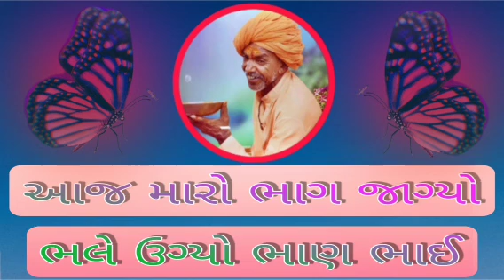આજ મારો ભાગ જાગ્યો ભલે ઉગ્યો ભાણ જો// દેશી વીણા ભજન// નવું વાઇરલ ભજન// ગુજરાતી ભજન//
bhajan bhajan lyrics
gujaratibhajan bhajan mp3
bhajan bhajan list
bhajan bhajan book pdf
bhajan bhajan hemant chauhan
bhajan bhajan pdf
bhajan bhajan kirtan
bhajan bhajan book
bhajan bhajan bhajan
bhajan bhajan book online
bhajan bhajan bhakti
bhajan bhajan bhathiji na
bhajan bhajan bharti
bhajan bhajan baba ramdev
gujarati bhajan chahie
bhajan bhajan comedy
bhajan bhajan caller tune
bhajan bhajan channel
bhajan bhajan coronavirus
bhajan bhajan chauhan
bhajan bhajan chopadi
bhajan bhajan come
bhajan bhajan dayro
gujarati bhajan dj
bhajan bhajan diary
bhajan bhajan dikhao
bhajan daryani machli
gujarati bhajan duha